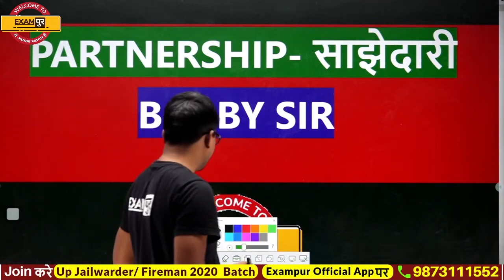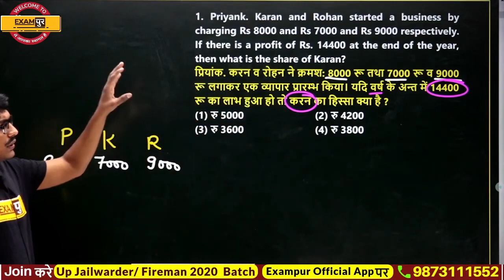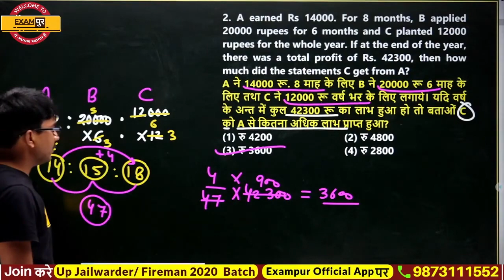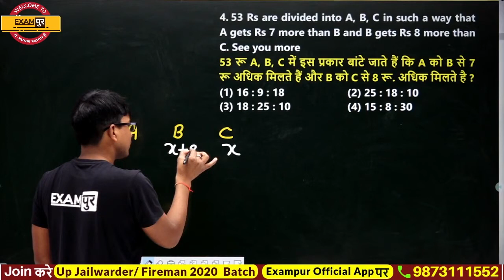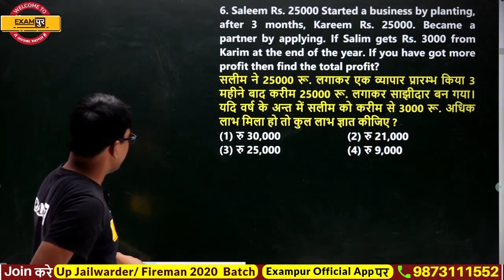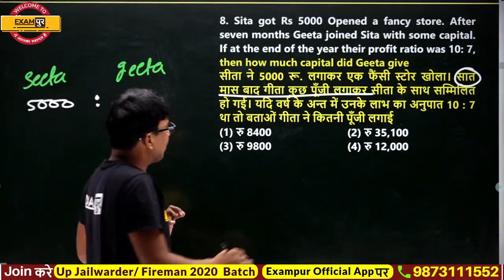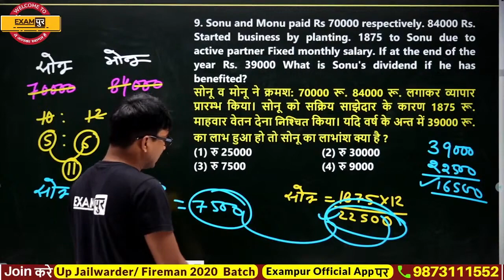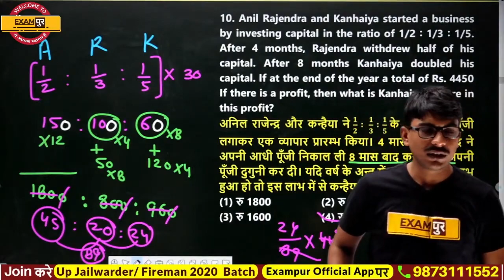UP JAIL WARDER / FIREMAN || Maths || By Bobby sir || 51 || Partnership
📌हिंदी की महासंग्राम 3 घंटे 200 प्रश्न | Hindi By VIVEK SIR 🔥UP POLICE NEW VACANCY 2023 UP JAIL WARDER / FIREMAN || Maths || By Bobby sir || 51 || Partnership